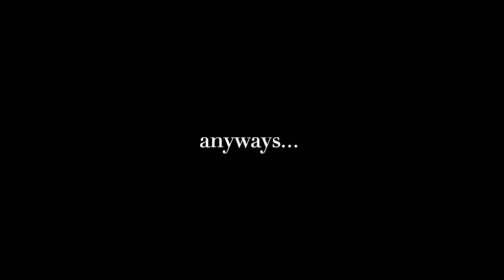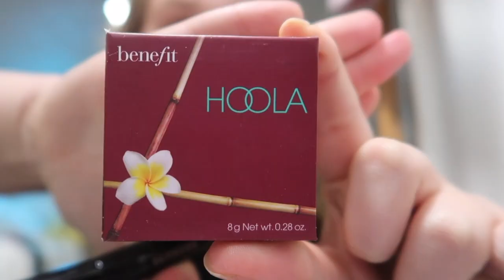GET READY WITH ME: my natural makeup routine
different type of video but fun! i lowkey suck at makeup buttttt who cares. shoutout to kailey for curling my hair love u

SOCIALS🦋
goodreads:   / maggie-bell
FAQ☀️
where do you go to school? university of southern california